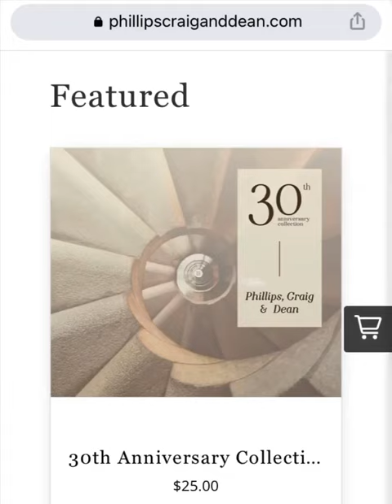PHILLIPS, CRAIG & DEAN 30TH ANNIVERSARY COLLECTION CD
Get the 30TH ANNIVERSARY COLLECTION at our online store! Listen to hits and favorites from 30 years of music ministry plus new versions of YOU ARE GOD ALONE, GREAT I AM and REVELATION SONG.